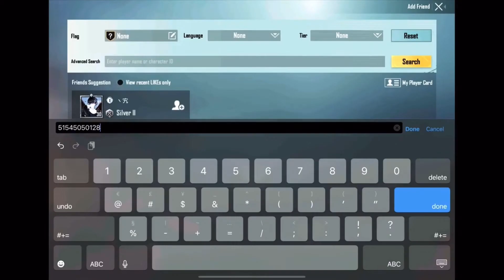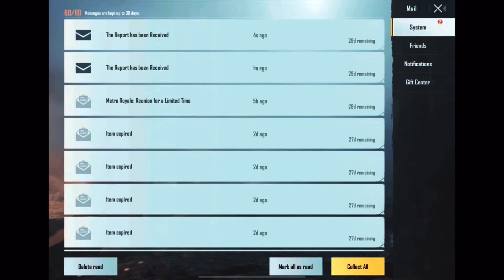FIRST DAY OF METRO ROYALE AND THIS HACKER RUINED IT ….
Hello everyone, welcome back with me, JadiLikeShui!

Device: 11-inch iPad Pro 2020